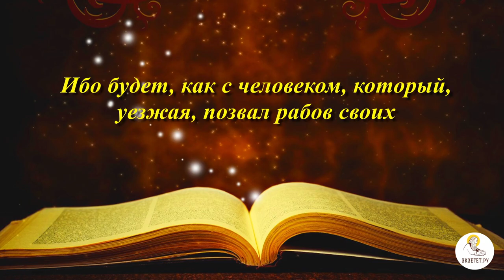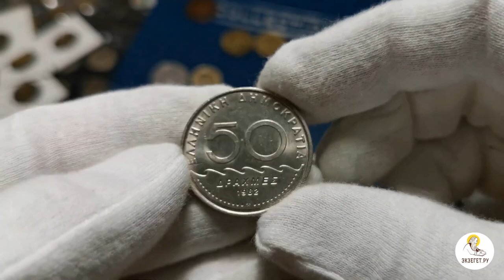ТАЛАНТ. Духовный смысл. Толкования святых.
Что такое талант и как его приумножать: святоотеческий и культурно-исторический смысл.